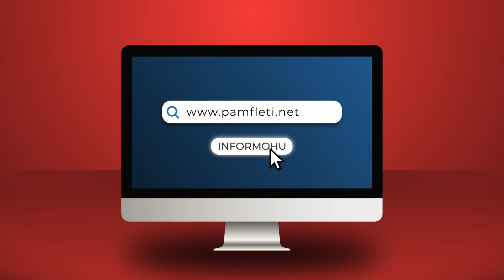“Zëri i Amerikës” përvëlon qeverinë, çmonton mashtrimin e Ramës për punësimet sipas meritës